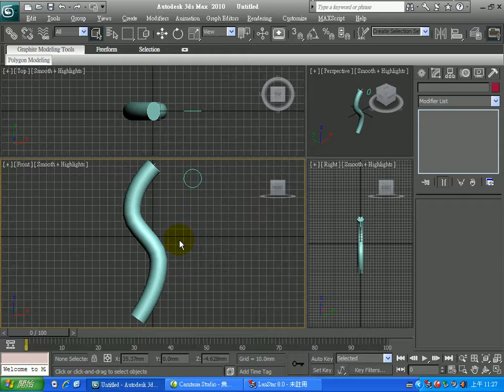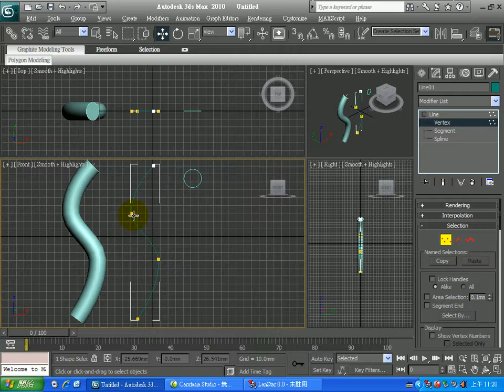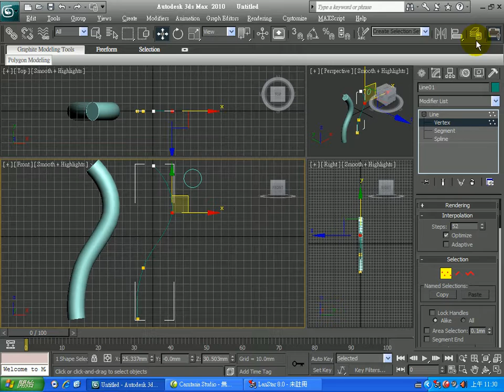第2階段 沿路徑場出 loft 調整的動作